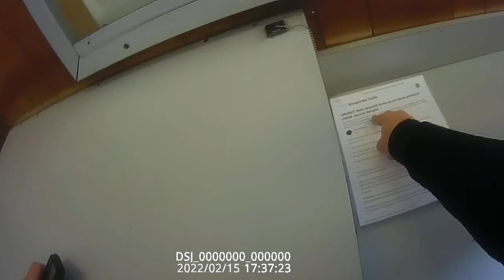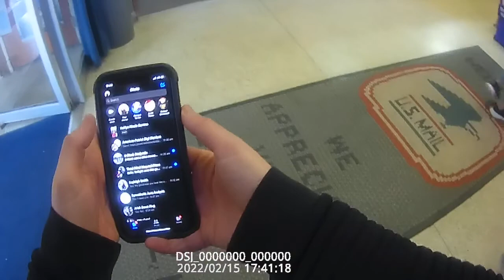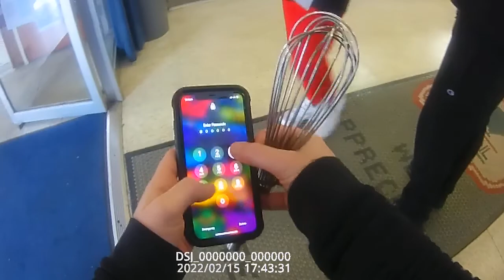BODY CAMERA FOOTAGE SHOWS EVERYTHING!!! PART 1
also Follow Mr America, Will Turbitt, CPR Audit, Swagg Stunts, Blanko on the Beat on youtube.